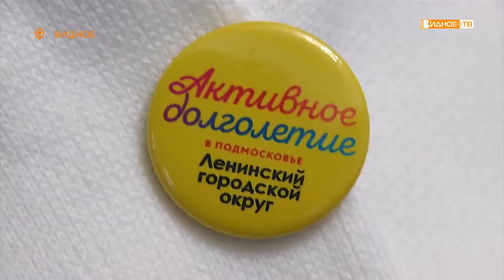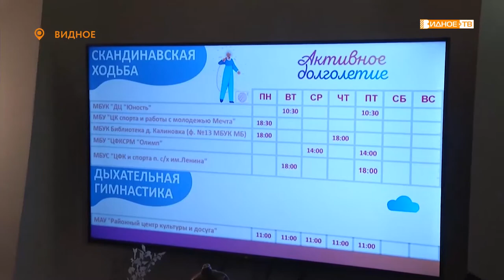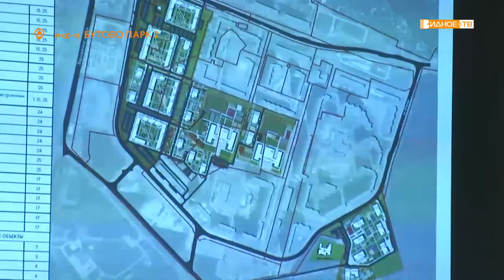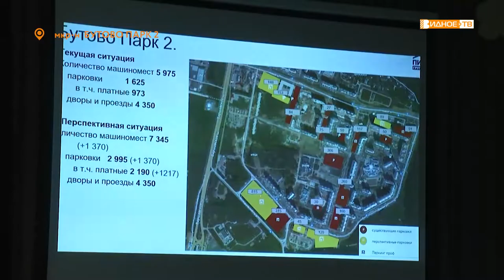Новости телеканала Видное-ТВ (16.12 2019 - понедельник)